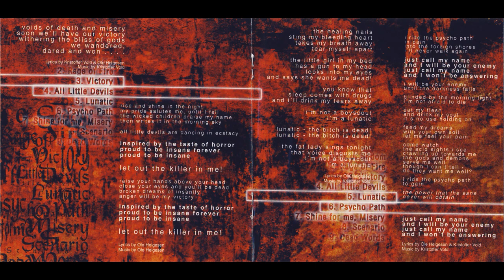Dismal Euphony - All Little Devils Full Album- 1999 (Norway)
01. Days Of Sodom
02. Rage Of Fire
03. Victory
04. All Little Devils
05. Lunatic
06. Psycho Path
07. Shine For Me, Misery
08. Scenario
09. Dead Words

1. Ole K. Helgesen - Bass, Vocals
2. Kristoffer V. Austrheim - Drums
3. Anja Natasha - Vocals
4. Frode Clausen - Guitars